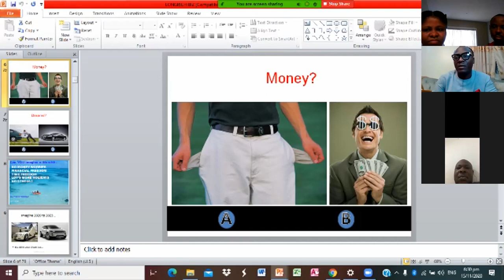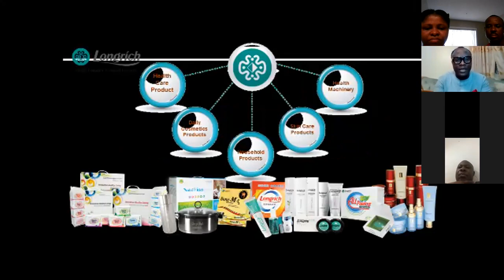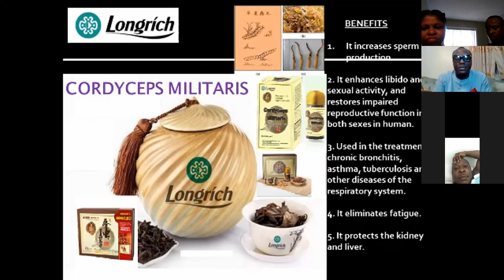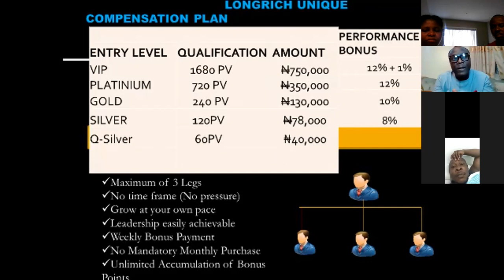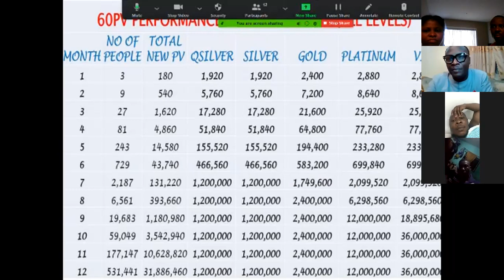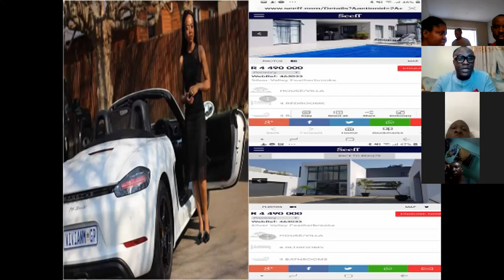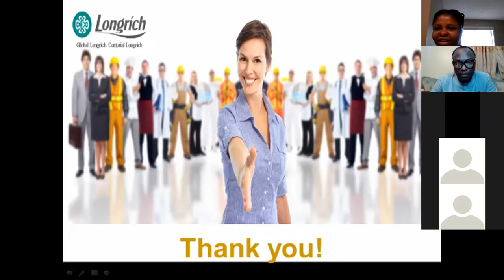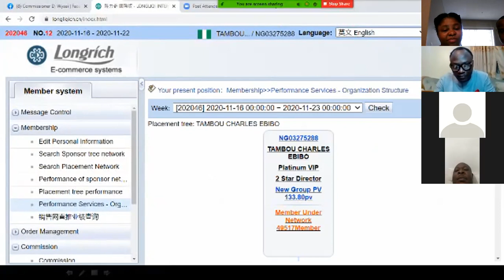LONGRICH BUSINESS OPPORTUNITY FULL PRESENTATION || CHARLES TAMBOU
I am a trainer, coach, entrepreneur and the CEO of Get Ignited International. I am the founder of the Global Bosses Network.

I love helping people get out from where they are to where they want to be. To believe in themselves.